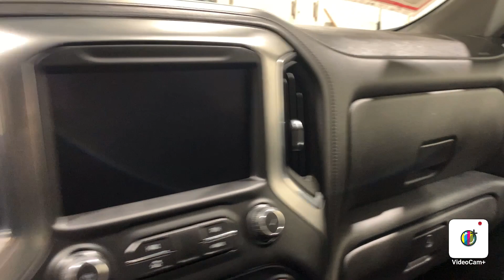2020 Chevrolet Silverado 1500 LT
New Arrival! Clean Carfax, Bluetooth Audio, Backup Camera, Heated Seats, Life Of Ownership Oil/Filter Changes & NYSI Eligible, 16/22 City/Highway MPG.

4.8/5.0 Rated Dealer on Google.